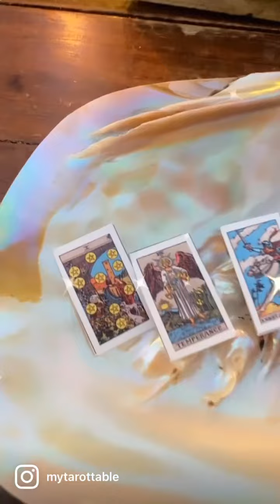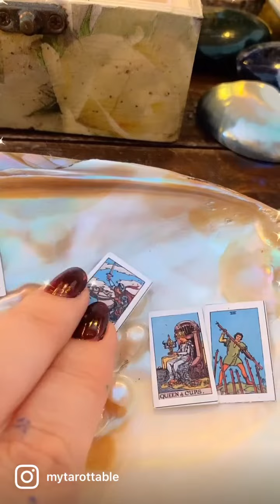Aapko lekar unke Irade.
आप की लेकर उनके इरादे। * these are general messages and May or may not resonate with each one of you.
The Circle of Life Tarot
☎️ WhatsApp on + 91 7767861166 for details. These are general readings and will not resonate with everyone.